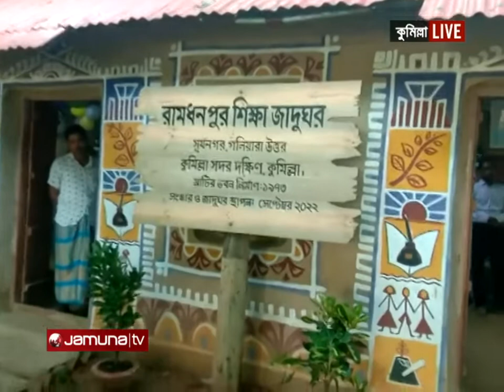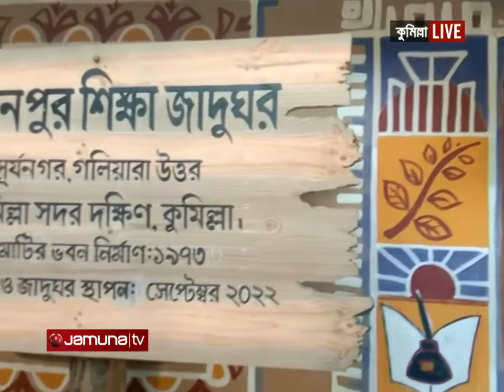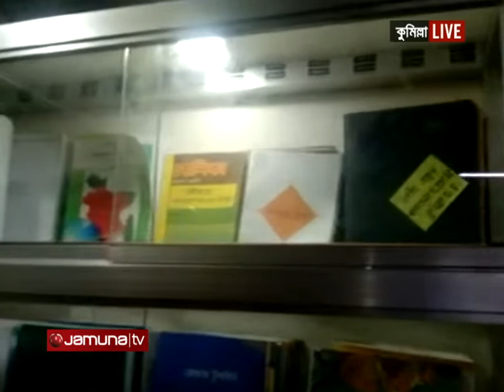কুমিল্লার একটি স্কুলে চালু হয়েছে দেশের প্রথম শিক্ষা জাদুঘর | Comilla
কুমিল্লা সদর দক্ষিণ উপজেলার অর্ধশতবর্ষী একটি স্কুলে চালু হয়েছে দেশের প্রথম শিক্ষা জাদুঘর। ভারতের সীমান্ত ঘেঁষা এই শিক্ষা যাদুঘর দেখতে আশপাশের গ্রামের শিক্ষার্থীসহ প্রতিদিন দেখতে আসছেন সাধারণ মানুষ। বিস্তারিত জানাতে জেলার সদর দক্ষিণ উপজেলার রামধনপুর সরকারি প্রাথমিক বিদ্যালয় শিক্ষা যাদুঘর থেকে সরাসরি যুক্ত হচ্ছেন সহকর্মী খোকন চৌধুরী